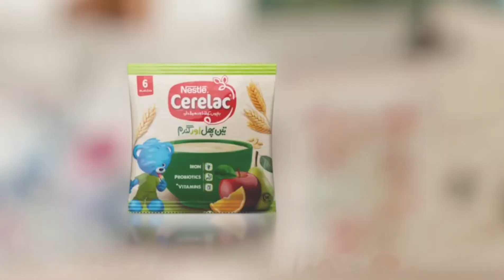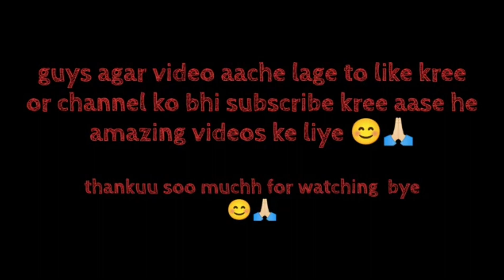Why Nestle Selling High Sugar Products In India ?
About : This Video Is Based On Online Information